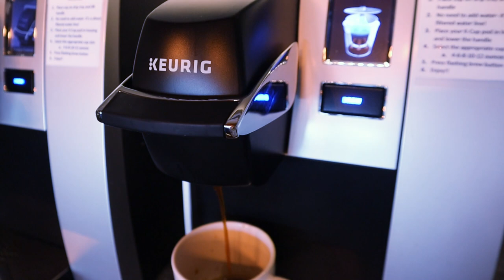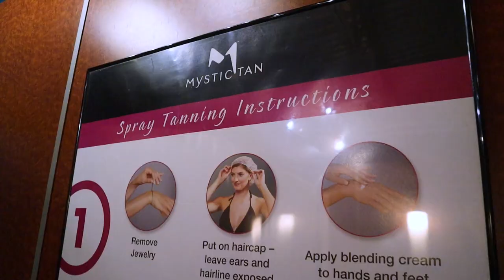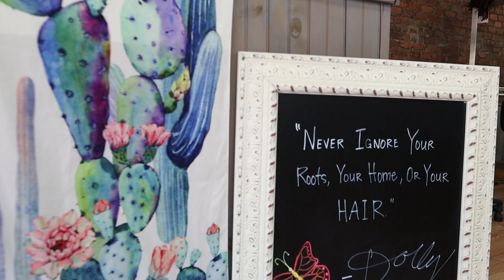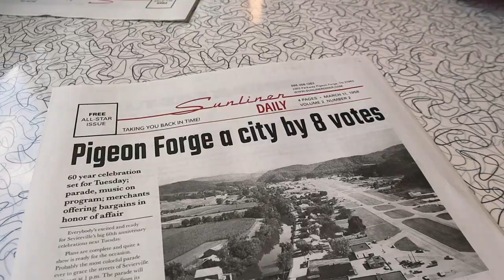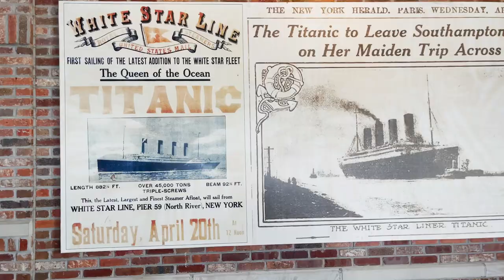STAYING IN THE LARGEST CABIN IN AMERICA | Traveling to Pigeon Forge + Full Tour | Lauren Norris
Thank you The Grand Le Conte Lodge for hosting us this week and making our vacation a dream come true!
TRAVEL VLOG IS HERE! Grab a snack and enjoy this fun WEEK LONG vlog. The Grand Le Conte Lodge was AMAZING. Game rooms, a cinema, hot tubs, an indoor pool, and so SO much more to be revealed in this video. I love you all so much! See you guys in my next video, xoxo Lauren

Want To Send Me A Letter?:
Lauren Norris

Custom Illustration in Outro Done By: @ procreateandshampoo on IG!

Frequently Asked Questions:

23 (January 13, 1998)

iMovie

≫ College & Major?